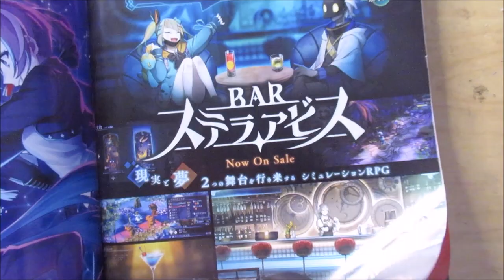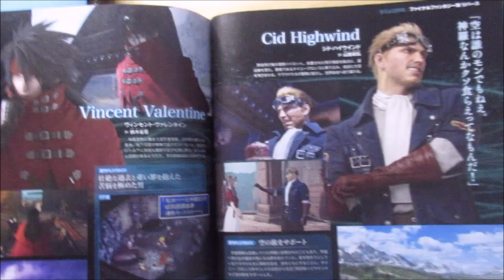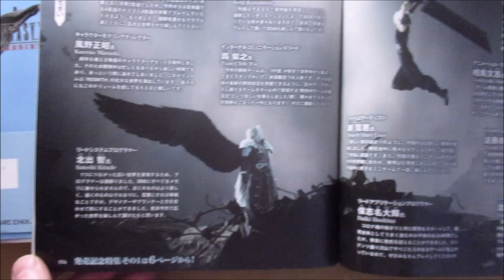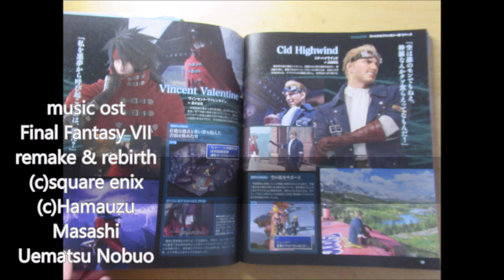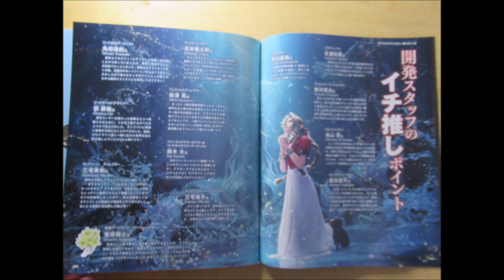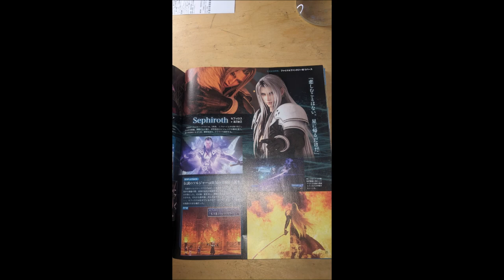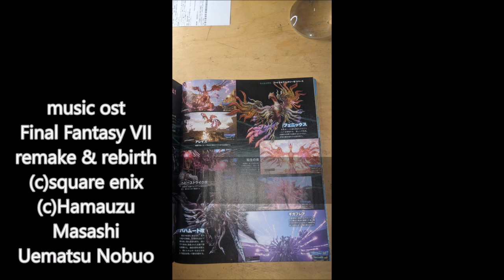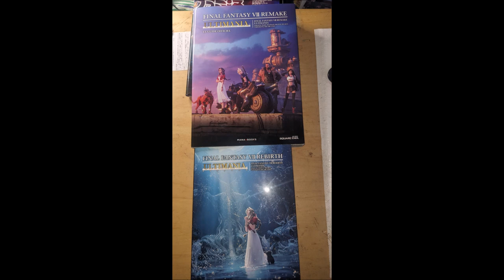Presentation FAMITSU special Final Fantasy VII rebirth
presentation du  famitsu special
de finalfantasyviirebirth recu le 4 avril

(c)Square enix   all rights,
(c)Digitals hearts